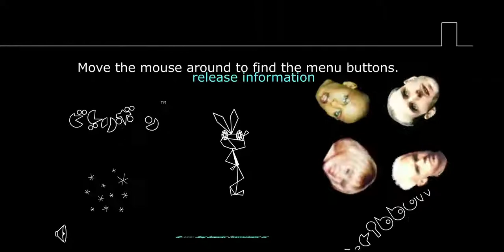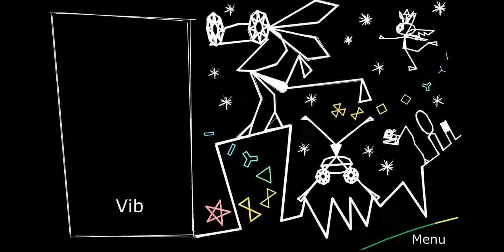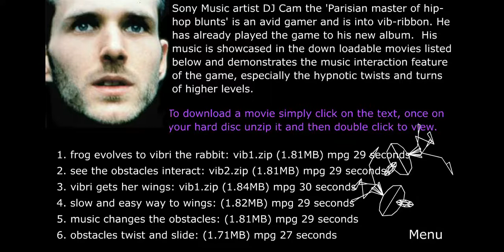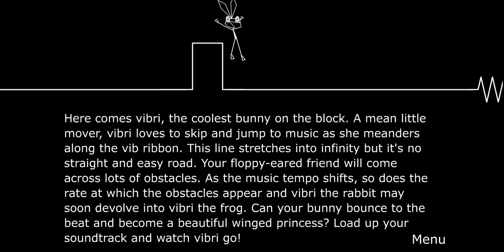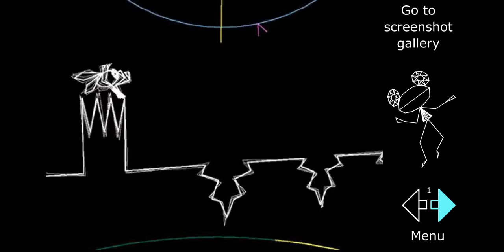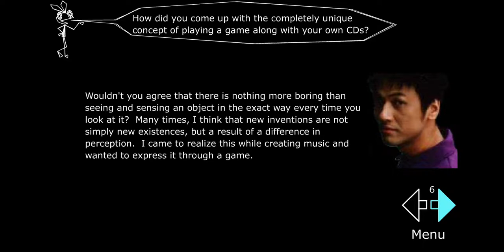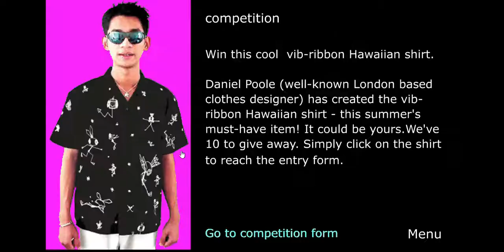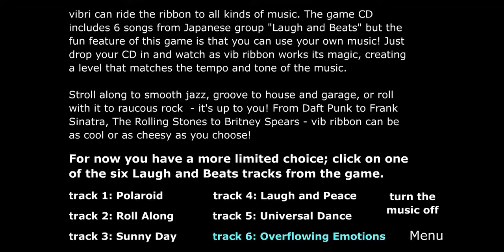Vib-Ribbon Official Website Archive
Here is archived the original official website for Vib ribbon, it has pretty good visuals for the time and even a interview with Masaya Matsuura regarding the game, I really like how you can play all the game's original soundtrack while you go trough the site!